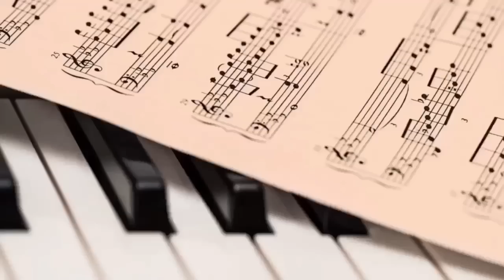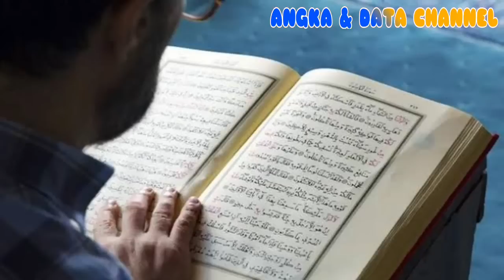Seperti ini PENGUSIRAN SETAN dalam 6 AGAMA Indonesia. Bikin setan takut dengan Warga +62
Source:
Buku Pengusiran Setan dan Roh Jahat Serta Pembebasan Manusia dari Kuasanya – RP. Aloysius Lerebulan, MSC
TERIMA KASIH